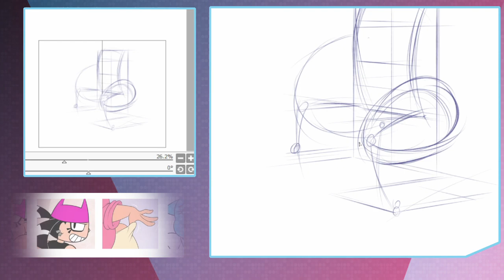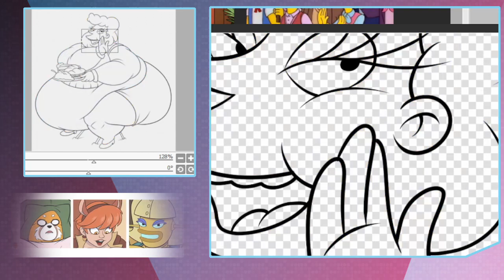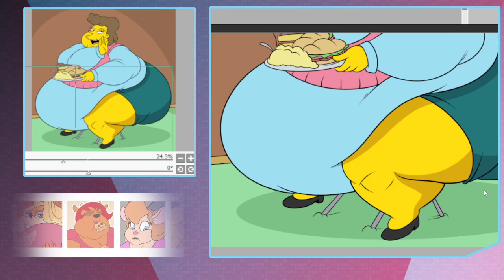Speed/Draw: Lovejoy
Just a quick Lovejoy